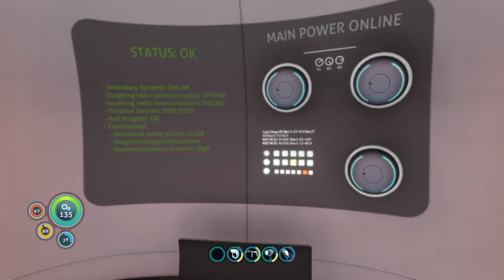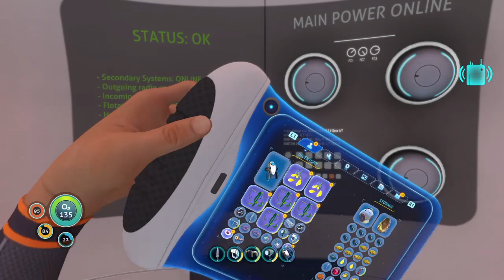Aurora Quantum Detonation Subnautica PS4 Part 2